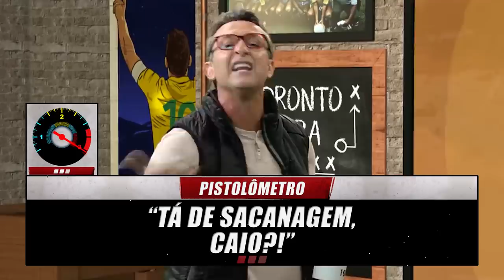CRAQUE NETO TEM DIA DE FÚRIA, QUEBRA TUDO E DETONA CAIO RIBEIRO | NETO PISTOLA #27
Todo mundo tem um dia de fúria, não  é mesmo, garotinho? Eu tenho alguns muitos, e na última semana tive um durante o Os Donos Da Bola. Veja como foi essa pistolada.